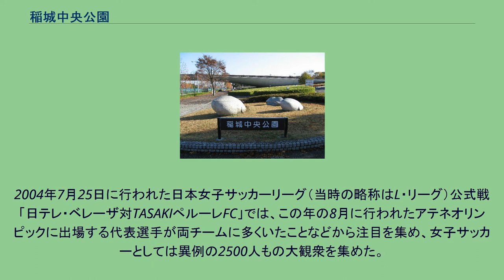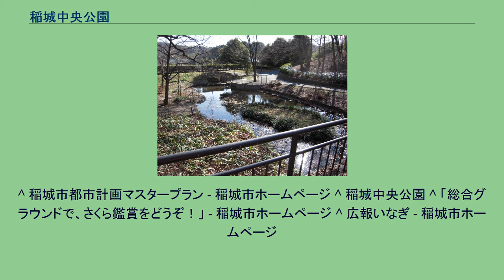稲城中央公園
日テレ・東京ヴェルディベレーザ
池 (2009年2月) 総合体育館 (2009年4月) グラウンド全景 (2008年11月) 稲城中央公園（いなぎちゅうおうこうえん）は、東京都稲城市にある公園。
稲城市総合体育館、稲城中央公園総合グラウンド、野球場などの施設や、くじら橋がある。
稲城市域のほぼ中央に位置し、多摩ニュータウン開発の中でスポーツ施設を包含する大規模な「地区公園」として設置された。
同市の都市計画マスタープランにおいては「まちの骨格となる緑地」と位置づけられる「緑の環」の中の「レクリエーション交流緑地」として総合公園に分類されている。
開園は1991年で、面積は約20万平方メートル（約60,500坪）に及ぶ大規模な公園である。
敷地内には総合グラウンド、総合体育館、多摩丘陵の谷戸地形を利用した小川、遊具が設置された広場などが整備されている。
総合グラウンドの南側は里山として整備されているが、自然林が残されており、かつての多摩丘陵の姿を残す貴重な空間である。
公園は南多摩尾根幹線道路を挟み歩行者専用道路の「くじら橋」を通じ、南北に一体化され広大に存在しているが、かつて北側の野球場は向陽台住区の「近隣公園」である稲城第二公園に属していた。
春には、グラウンド周辺に植えられた数十本のソメイヨシノが一斉に咲き、花見の人たちが多く訪れる。
2009年からは、花見の期間に合わせ総合グラウンドの一部開放が始められた。
毎年10月には、稲城市内で最大のイベントである「いなぎ市民祭」会場として使用される。
公園内にあるスポーツ施設のひとつで陸上トラックとサッカーなどが行われる天然芝のフィールドを有し、なでしこリーグ1部の日テレ・ベレーザのホームゲームなど様々な試合が行われるほか、市民向けの催し物やスポーツイベントなども行われる。
2004年7月25日に行われた日本女子サッカーリーグ（当時の略称はL・リーグ）公式戦「日テレ・ベレーザ対TASAKIペルーレFC」では、この年の8月に行われたアテネオリンピックに出場する代表選手が両チームに多くいたことなどから注目を集め、女子サッカーとしては異例の2500人もの大観衆を集めた。
なお、稲城市はJリーグの東京ヴェルディの本拠地で、バックスタンドの芝生席は右側にヴェルディのロゴタイプを植栽しており、左側の「1市民1スポーツ」という植栽と対を成しているのが特徴である（ただし一般的にサッカーの試合では、右側は相手チームの応援席になる）が、ヴェルディのホームスタジアムは多摩川の対岸にある調布市の東京スタジアム（通称・味の素スタジアム）とされており、またヴェルディのトップチームが出場するJリーグの公式戦を実施する条件を満たしていないため、同グラウンドでは開催できない。
東京都稲城市長峰一丁目1番地、向陽台四丁目1番地の1。
^ 稲城市都市計画マスタープラン - 稲城市ホームページ ^ 稲城中央公園 ^ 「総合グラウンドで、さくら鑑賞をどうぞ！」 - 稲城市ホームページ ^ 広報いなぎ - 稲城市ホームページ